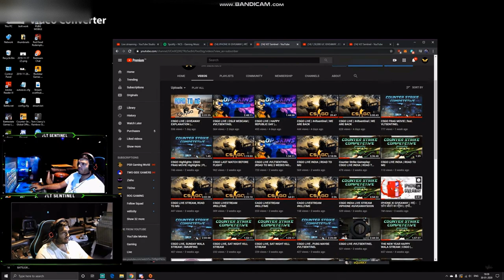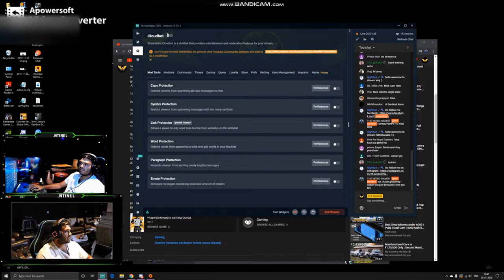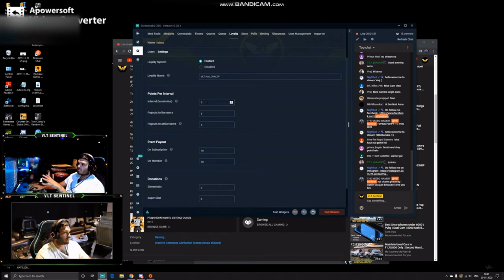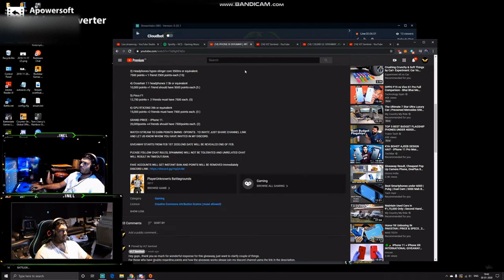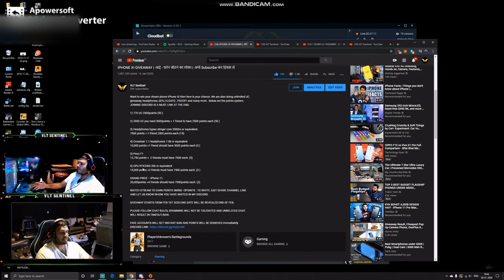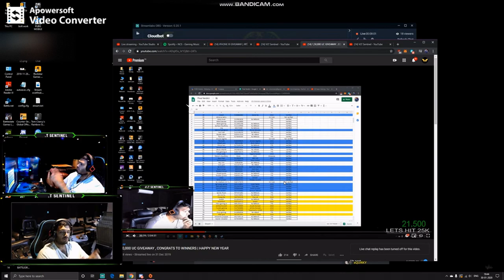iPHONE giveaway explanation.